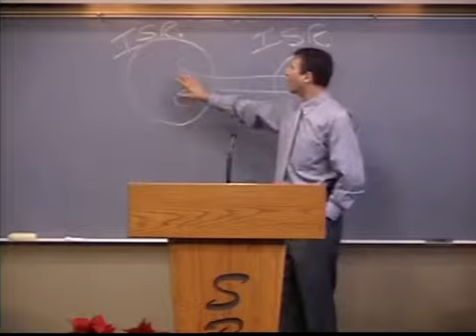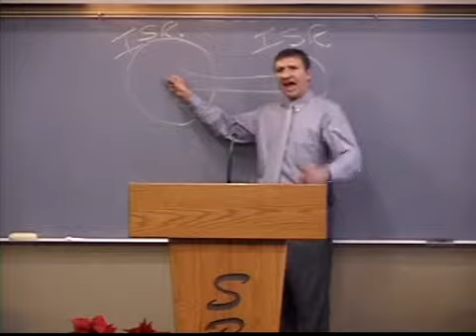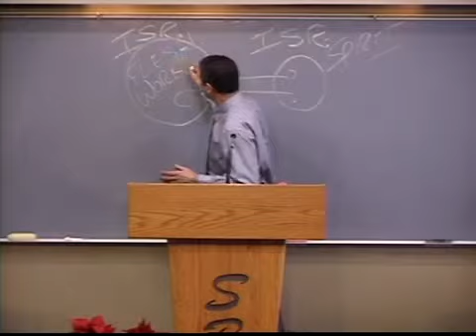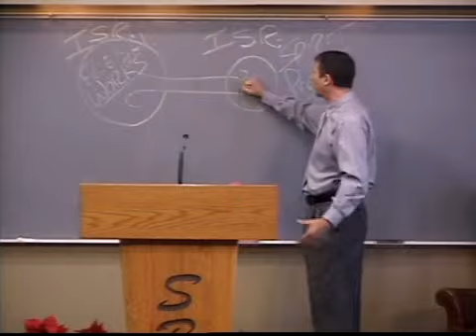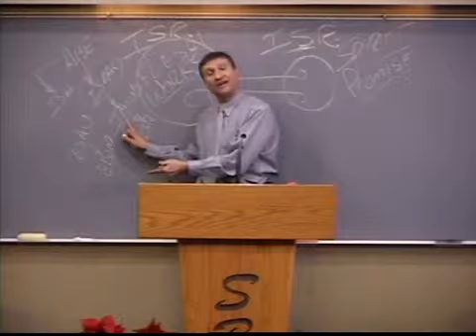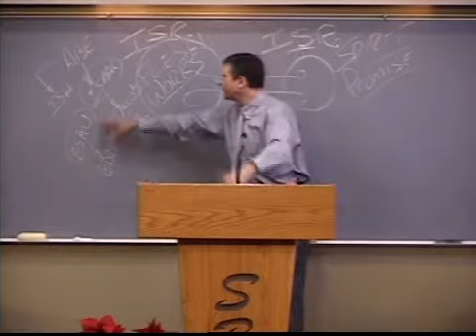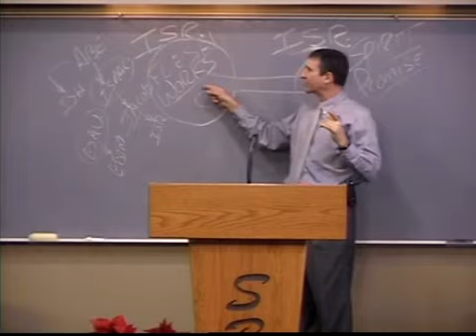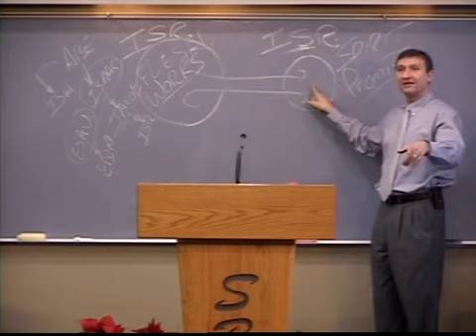Romans 9:6-9 Alex Kurz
Description:  "6 Not as though the word of God hath taken none effect. For they are not all Israel, which are of Israel:
7 Neither, because they are the seed of Abraham, are they all children: but, In Isaac shall thy seed be called.  8 That is, They which are the children of the flesh, these are not the children of God: but the children of the promise are counted for the seed.  9 For this is the word of promise, At this time will I come, and Sarah shall have a son."